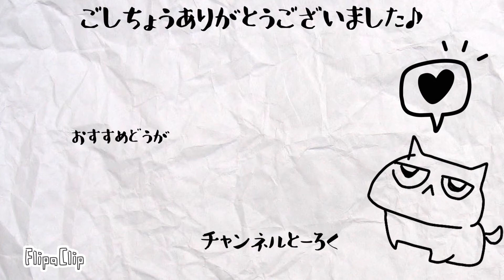いつも塩対応の子猫が珍しくデレデレしてくれた【保護猫茶トラ】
何度かお伝えしているようによもぎはあまり懐いていません。
ですがその分、たまに甘えてくれた時はものすごく嬉しくなってしまいます。
今日はそんなある日のよもぎと飼い主の様子をお届けします☺️

【編集アプリ】
VLLO

【イラスト】
IbisPaint

【エンディング制作アプリ】
FlipaClip

動画によっては使っていないものもあります。

2021年5月末にはじめて保護猫をお迎えしました。

保護猫を引き取る際の流れや仔猫との生活・試行錯誤などの「よもやま話」を初心者の目線でお伝えしていくつもりです。
保護猫に興味のある方などの参考になれば幸いです。

迎えた保護猫の名前は「よもぎ」
生まれたのは2021年3月末頃。
茶トラの女の子です。